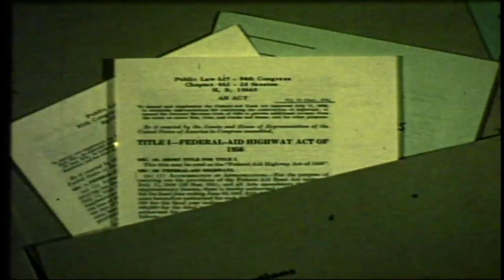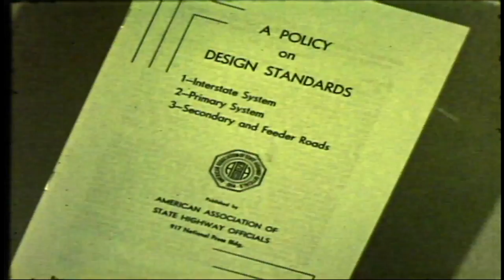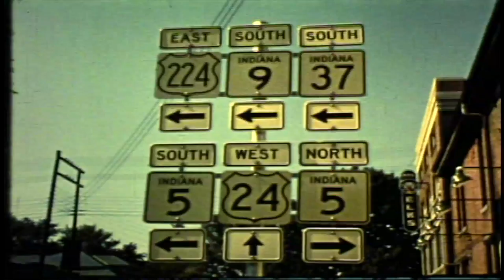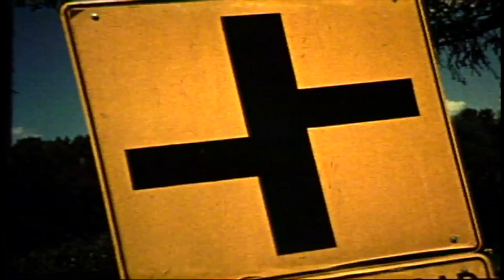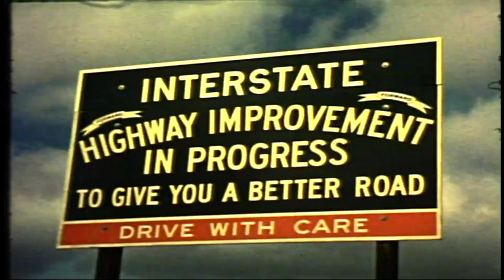Building America in the 1950s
America was bursting at the seems after World War Two.  We were buildings suburbs, skyscrapers, schools and roads to everywhere.

There was work if you wanted it and it paid well.  Everything was looking up -- especially if you were a white male.  But Civil Rights was beginning to be taken seriously and soon women would be seeking their fair share too.

Optimism was the watch word and we were on the go.

S545